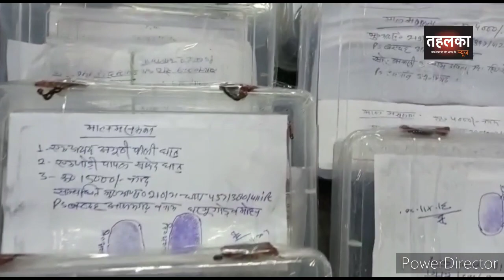आजमगढ़ में साल के अंत में. एक साथ इतने अपराधियों को पुलिस ने धर दबोचा।